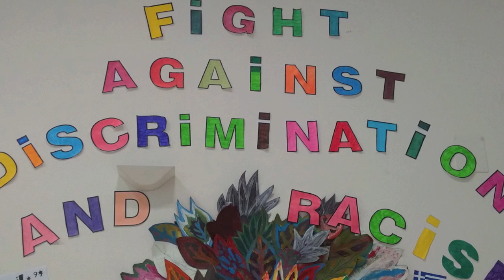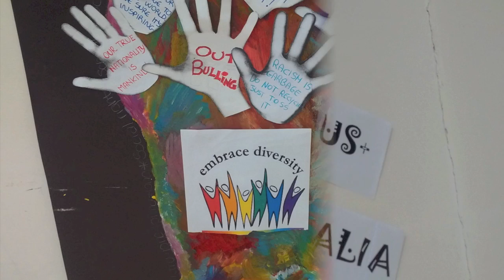ERASMUS KA219 IPSIA ORTONA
IPSIA MARCONI ORTONA